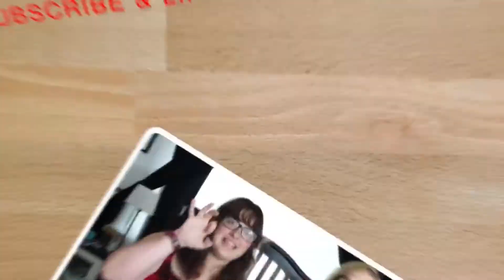8/7/2017 General Hospital Recap: Hayden looks to her father for help! Recoveries at the Hospital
Vote for Character of the Week!
Guess-The-Date game
Get as specific or vague as you like with these suggestions!
New Character
Death
Proposal
Breakup
Wedding
Kidnapping
Murder
Fire
Car Accident
Return of a Character
Baby Announcement
Baby Born
Thievery
Pivotal Plot Reveal

Cassie!
Carly!
Etsy store: CarlyKnits106
Ours!